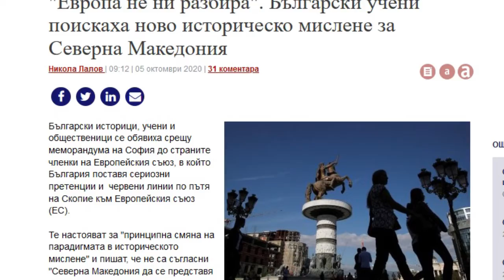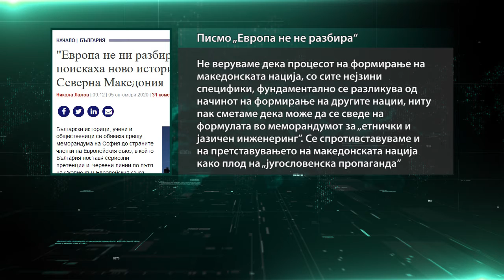Бугарски интелектуалци против меморандумот за Северна Македонија